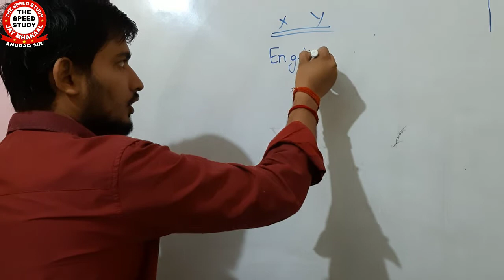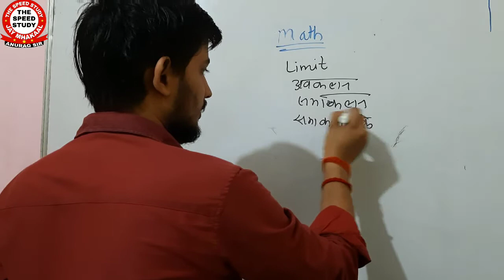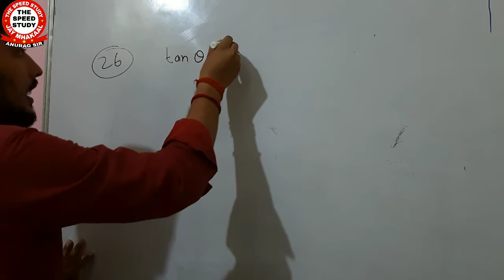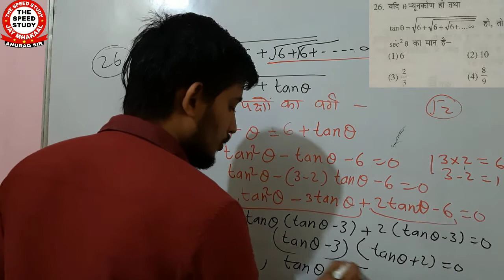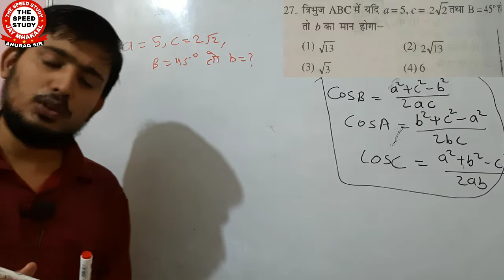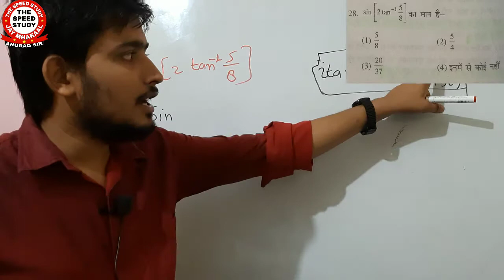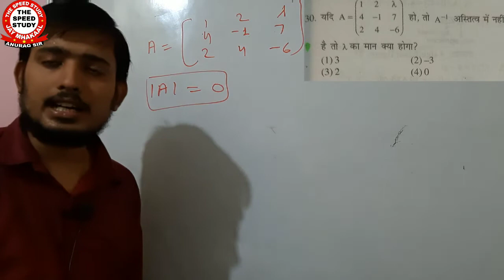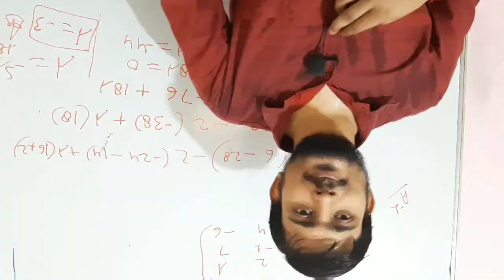🔴LIVE DAY 2 ।। MATH SET 1 ।। AIRFORCE_PRACTICE_QUESTIONS SPECIAL ।। MATH FOR GROUP X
🔴LIVE ।। AIRFORCE_PRACTICE_QUESTIONS SPECIAL ।। MATH FOR GROUP X

आप सभी देशवासियों को स्वतंत्रता दिवस की हार्दिक बधाई।

धन्यवाद 🙏🙏🙏🙏🙏🙏🙏🙏